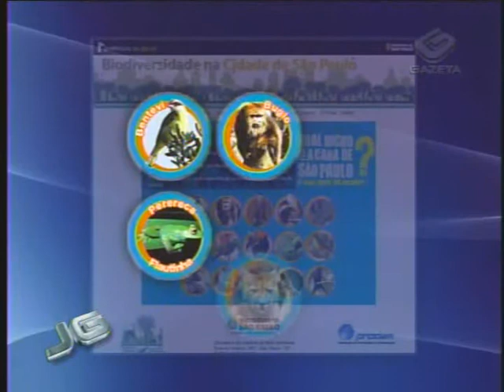Animal símbolo de São Paulo - 18/06/2010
No ano internacional da biodiversidade, a Secretaria do Verde e do Meio Ambiente escolhe o animal silvestre símbolo da cidade de São Paulo.